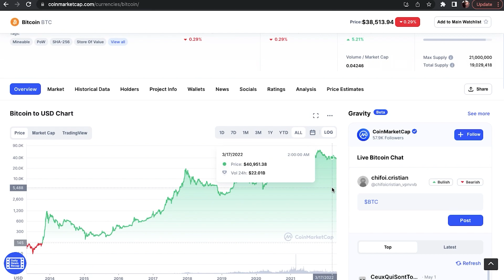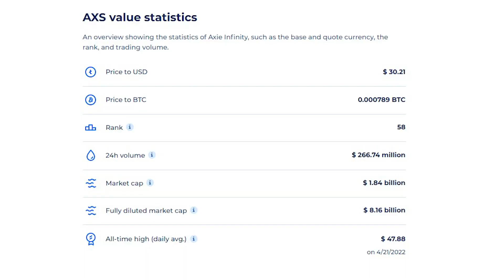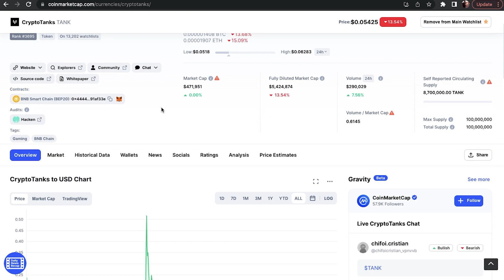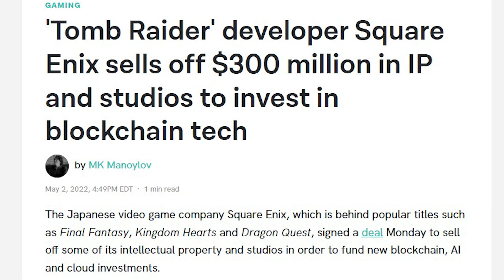Cum alegi proiecte de 100x în crypto (ghid complet)